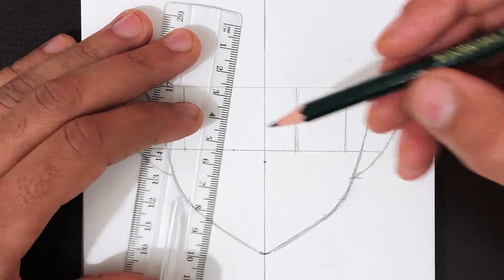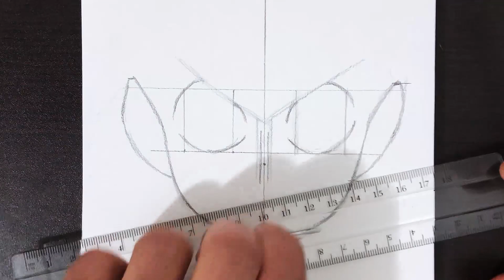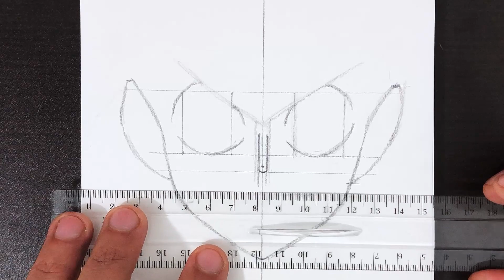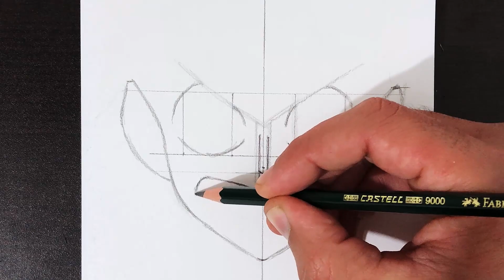Simple Steps To Draw Luffy || Learn Easy Anime Drawing Techniques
Hey guys!
In this art drawing tutorial i will show you Simple Steps To Draw Luffy || Learn Easy Anime Drawing Techniques